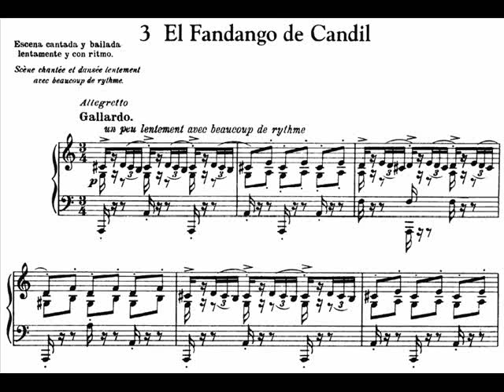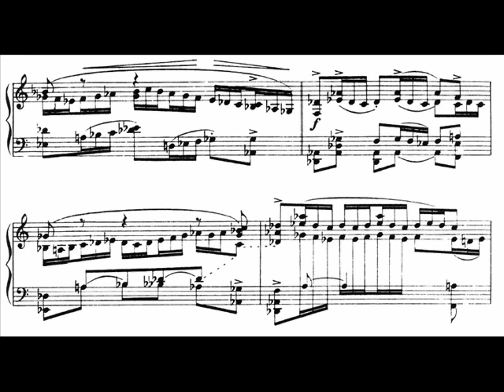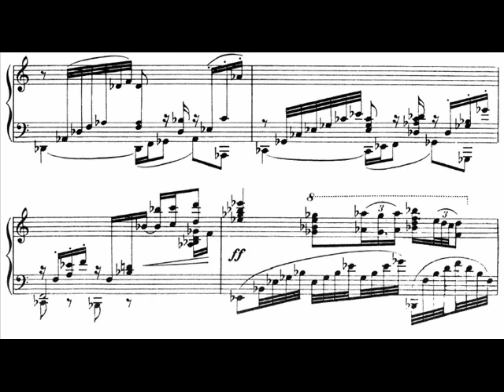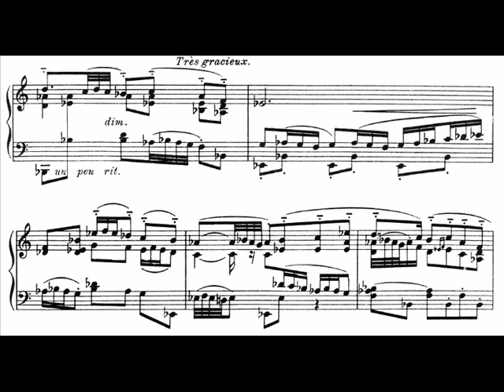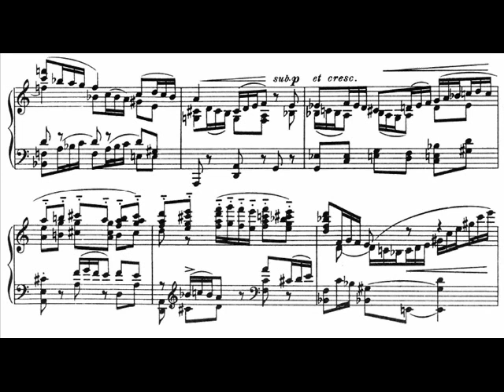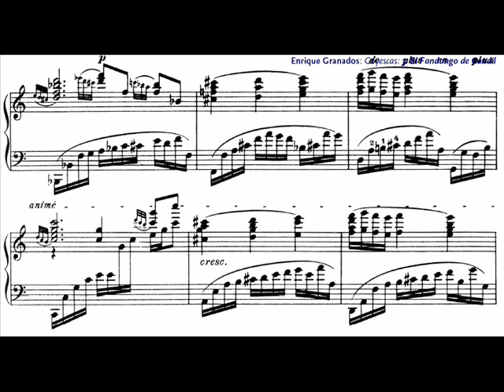Granados - Goyesca No. 3 'El Fandango de Candil' (Prats) Audio + Sheet music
Enrique Granados' temperamental Goyesca No. 3 'El Fandango de Candil', played by the Cuban genius virtuoso pianist Jorge Luis Prats. Unfortunately, the piano he played in this performance was a bit harsh, but still these are some of the best performances of these works I've ever heard.